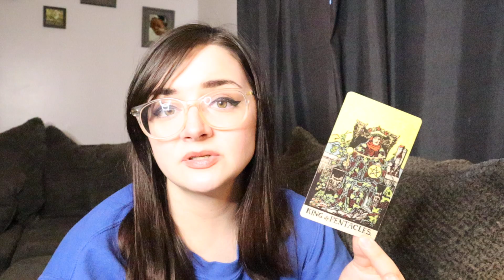AQUARIUS ♒️ On Wednesday Communication Will Come From A Fellow Air Sign & It's Official!!